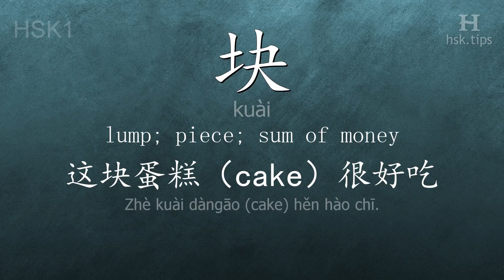Chinese HSK 1 vocabulary 块 (kuài), ex.3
In this video the chinese character is from HSK level 1. And it is "块", pinyin: "kuài", which means "lump; piece; sum of money".
Listen to native mandarin speakers saying "块" and the example: "这块蛋糕（cake）很好吃。", it means "This piece of cake is delicious."